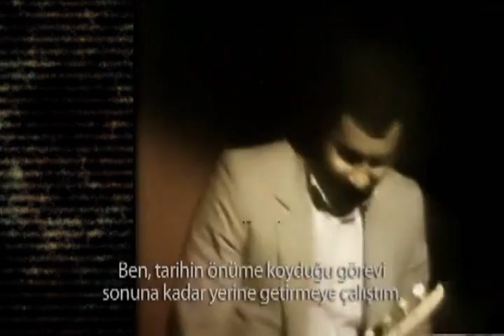☆ AHMET KAYA / 12 Eylül darbesi, mini Söyleşi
" Ben bi radyoyu açtım, gözlerim böyle açıldı birdenbire.. inanılmaz birşeydi! ... ve şeyi söylüyordu yani 'yine de şahlandı' aman 'kolbaşının kıratı'. Dedim ulan yandın oğlum bu sefer gittik Allahıma dedim kurtuluş yok yanii... " AHMET KAYA

Bütün devrimci sanatçılar köşelerine çekilirken; kentlerin tanklara teslim olduğu, ülkenin sorumluluk duyan kızları ve oğullarının işkencelerden geçirilerek cezaevlerine doldurulduğu, idamlara gönderildiği korku dolu bir süreçte bunlara başkaldıran, KÜRT Kimliği ile Devrimcilere sahip çıkan bir tek AHMET KAYA vardı. Bir Tane ☆ AHMET KAYA ☆ Var !

Görüntüler: 'Uçurtmam Tellere Takıldı' AHMET KAYA Belgeseli.